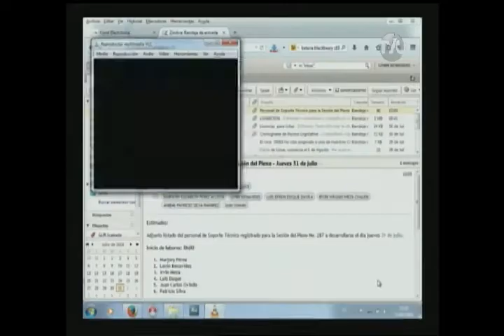Betty Carrillo - Sesión 287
31 de julio de 2014: Primer Debate del Proyecto de Ley Reformatoria a la Ley de Seguridad Social y a la Ley del Banco del Instituto Ecuatoriano de Seguridad Social, para la Administración de los Fondos Complementarios Previsionales Cerrados